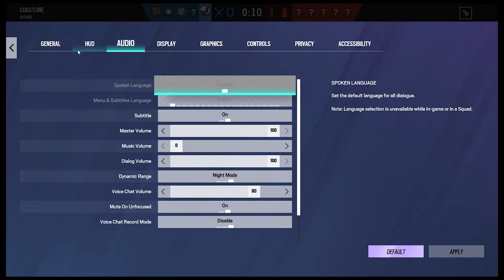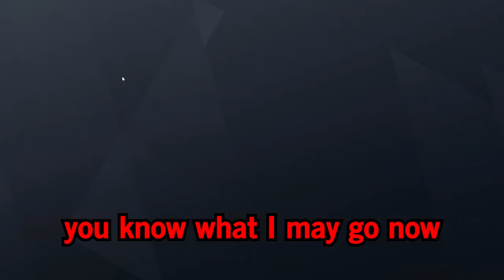We Let A Cheater Carry Us - Rainbow Six Siege